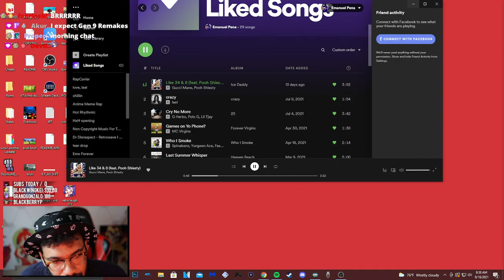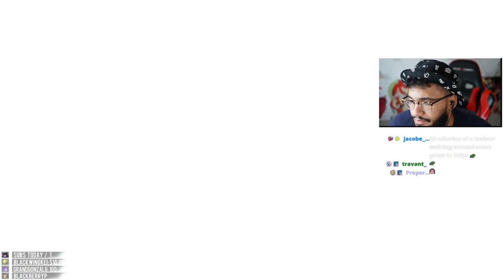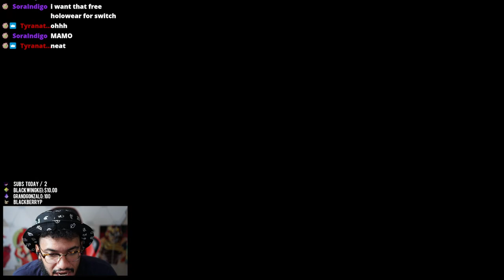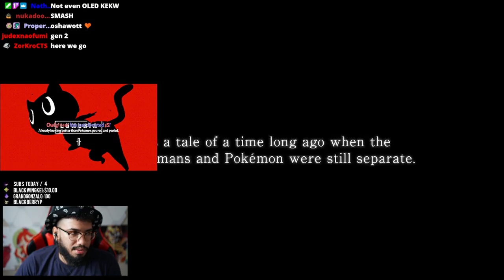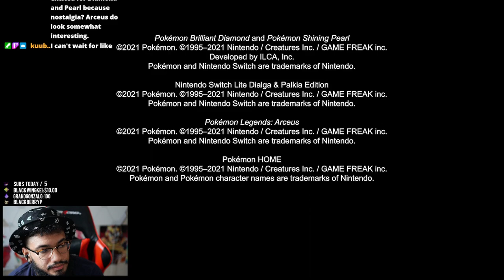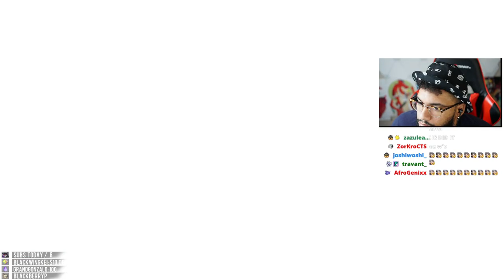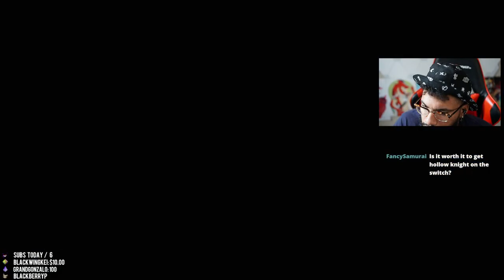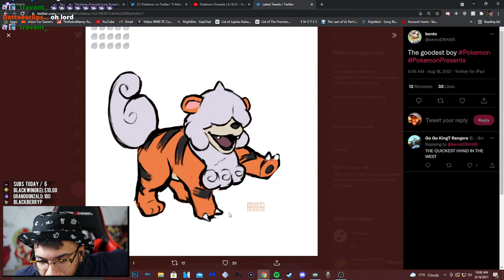[08/18/21] Retro plays Hollow Knight PART 4 + Pokemon Presents